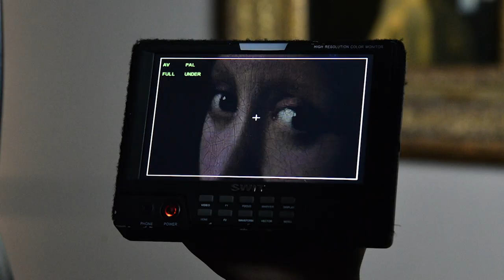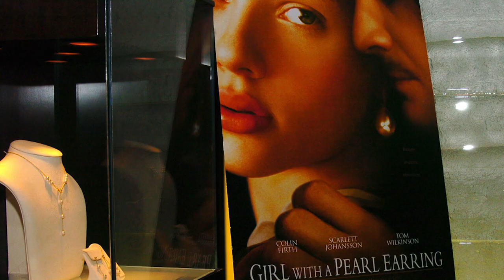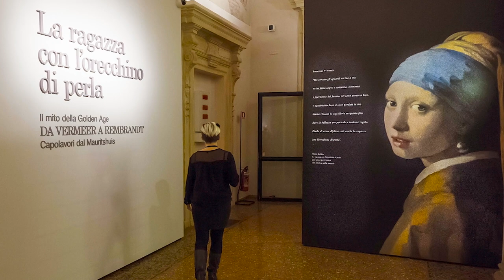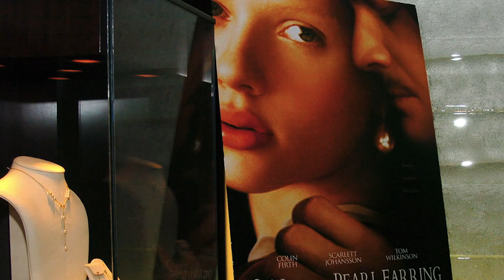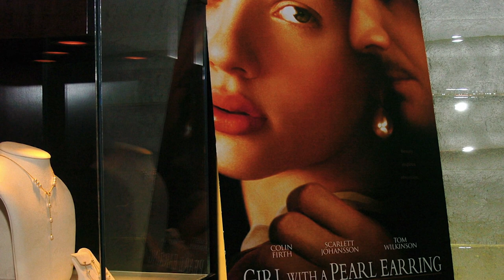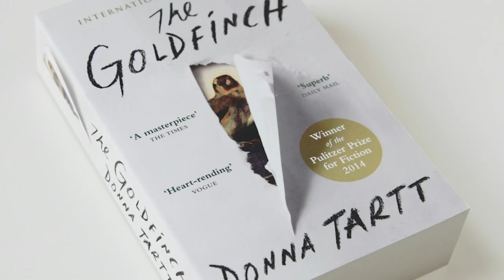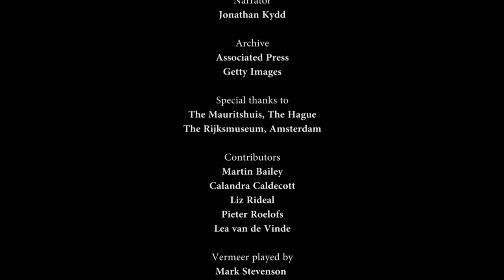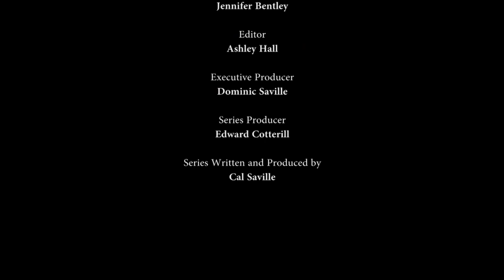Discovery Of Delft - Raiders Of The Lost Art - Vermeer Lost Pearl Of Delft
Johannes Vermeer was all but forgotten for centuries and this iconic work lay dormant, overlooked before it was rediscovered.